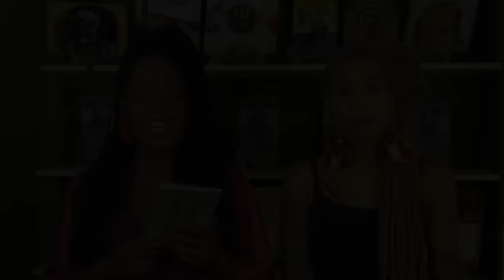Mel Duarte e suas poesias + Lançamento no Ateliê Xongani | Ana Paula Xongani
Meu face: Ana Paula Xongani
Face da Xongani: Xongani Moda Afro
Meu insta: @anapaulaxongani
Insta Xongani: @xongani